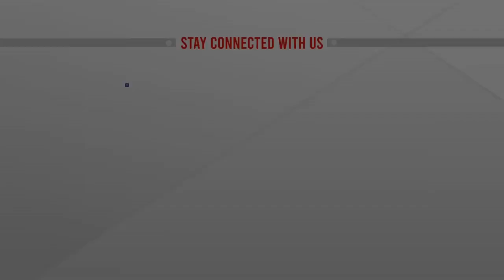হংকং থেকে জাহাজ এলো মোংলায় | Rampal Power Station | ATN News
হংকং থেকে জাহাজ এলো মোংলায় | Rampal Power Station | ATN News | bangla news |  bangladesh news | latest bangla  news | latest news | top bangla news